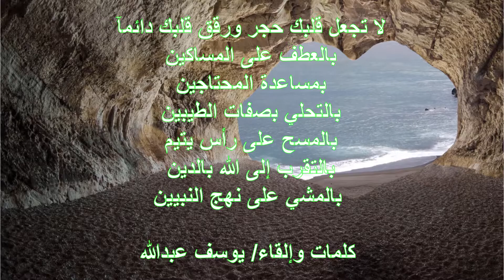لا تجعل قلبك حجر / Don't make your heart stone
لا تجعل قلبك حجر
Don't make your heart stone